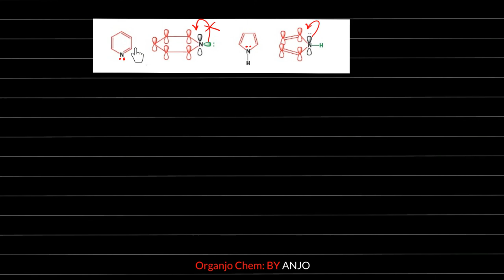Basicity of Aniline & its Derivatives || Kota Ke Koncepts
GOC and Acid Base (Clickable link Pdf)